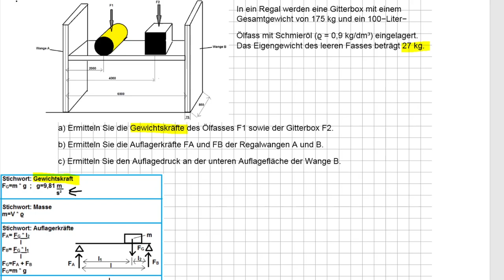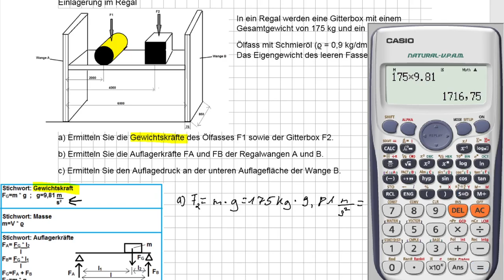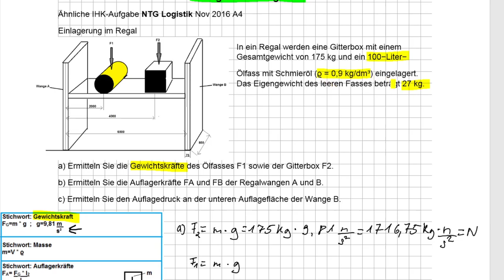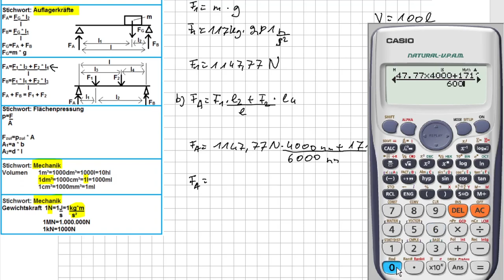IM Logistik NTG 2 Auflagerkräfte Nov 2016 A4